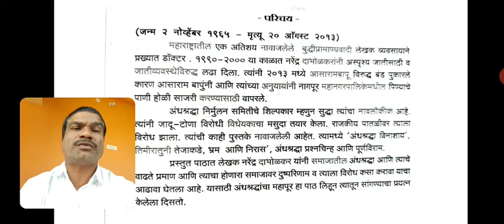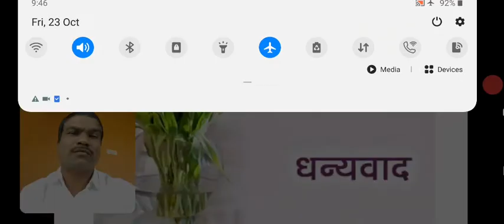अंधश्रद्धेचा महापौर डॉक्टर साळुंके बीएससी भाग 1